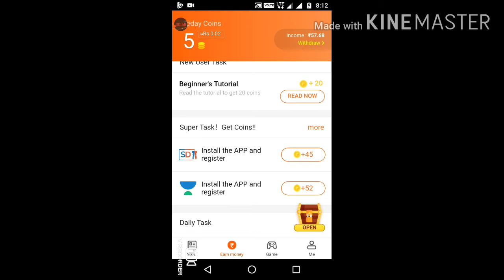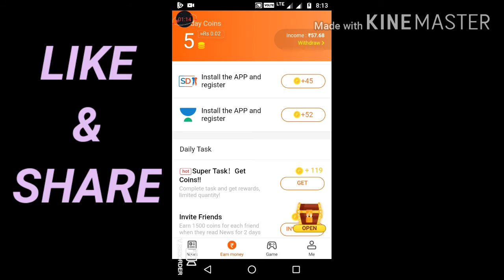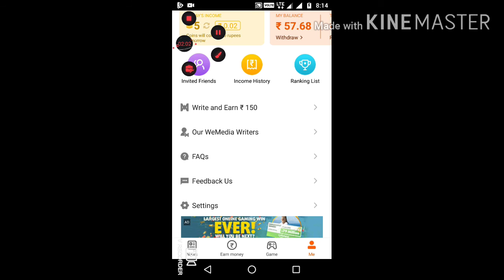വെറുതെ വീട്ടിൽ ഇരുന്ന് കാശ് ഉണ്ടാക്കാം 🔥💸💵🔥| how to make free money from home💸💸 | LEO TECHS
സോറി എല്ലാവരും എന്റടുത്തു ഷെമിക്കണം കാരണം ഞാൻ ലാസ്റ്റ് അപ്ലിക്കേഷൻ നെയിം പറയാൻ മറന്നുപോയി..

?id=videos.share.rozdhan